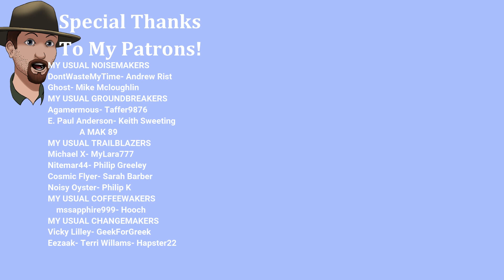Making Money For The SMITHY!- JAWS of EXTINCTION- EP.#2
The island of Eden-Nadir, has fallen to a vicious mind consuming fungal parasite. Fight through the ashes of humanity to track down the truth behind the infection as one of four playable survivors before the outbreak spreads throughout the world.

“In May 2019, we temporarily launched an alpha prototype of the game on to Steam alongside our fundraising Kickstarter campaign. Following the fundraising period, we intentionally closed the store page because the game was not sufficiently developed for the majority of people to enjoy (this is why our storefront says May 2019). Now, three years later, Jaws of Extinction is ready to start it’s journey into Early Access. The game has developed massively during its time in Alpha, and we are now confident in sharing our progress with everybody. There is still much to do during Early Access, but the game is at a stage where we feel that the majority of people playing will have a fun and memorable experience.”
“We approximate that Early Access will be around 2 - 3 years from the launch of Multiplayer, as we are aware that JoE is a very ambitious game for such a very small team.”
“Early Access is about implementing the fundamental game mechanics and making the game stable and enjoyable to play. Once the game is ready to leave Early Access, we expect the gameplay mechanics to be well refined and the world to be complete.”
“Early Access includes the basic version of the game and 4 player co-op, which will be only available in an experimental state to start with. Almost all of the core mechanics are available with some systems still being developed.”
“Yes, we are selling JoE at a reduced price during Early Access because we don’t consider it fair to charge people the full price when they don’t get the full game yet. When the game is finished we will charge full price.”
We encourage our players to share and discuss their thoughts with us and a lot of the feedback we have received has been taken on board; some of it even shaping the game. We love hearing what everyone has to say and if it is constructive we will find a way to use it.”